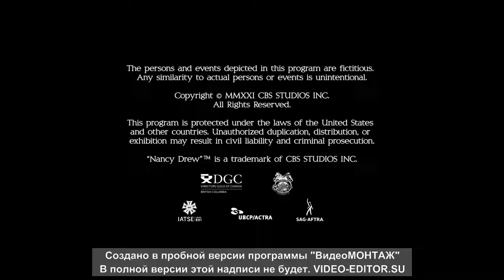Warn Blood Sunday Productions/Furious Productions/Fake Empire/MTV Entertainment Studios (2022)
Source: Season 4 of Nancy Drew.